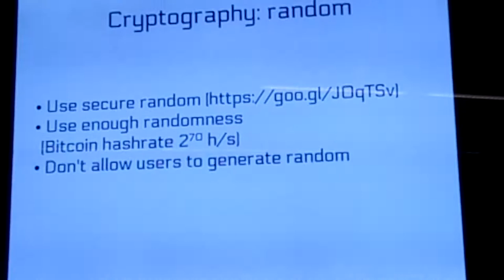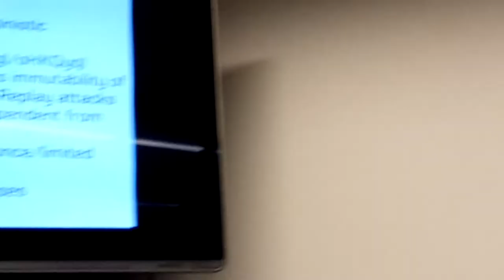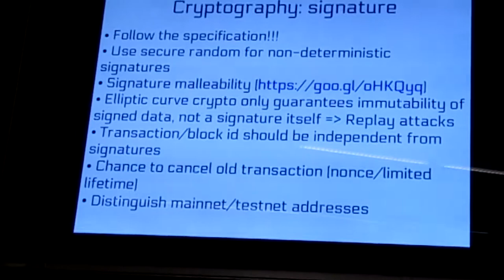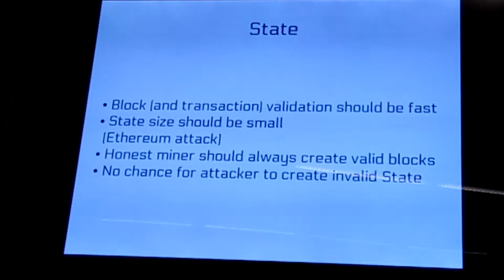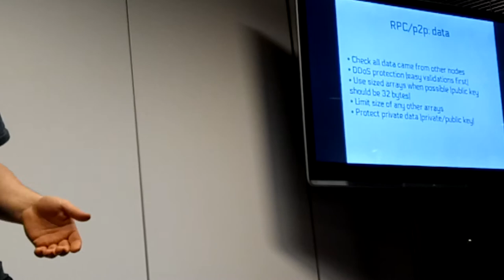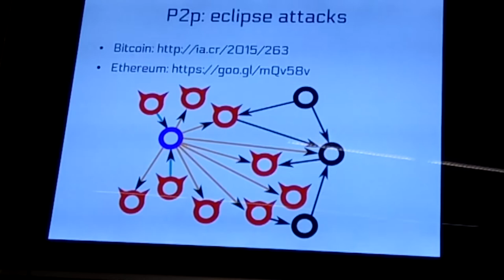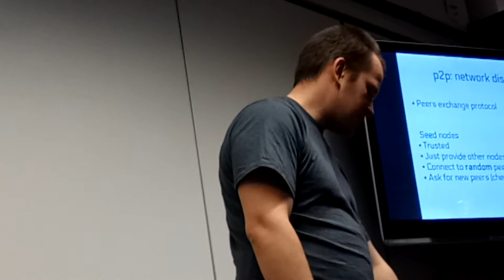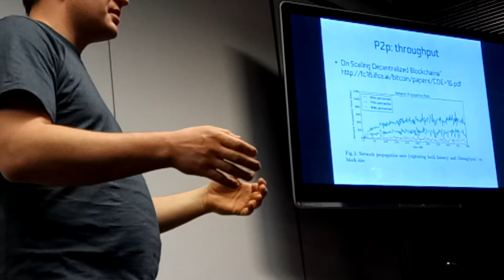Moscow Blockchain Developers Meetup 75250314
Moscow Blockchain Developers Meetup